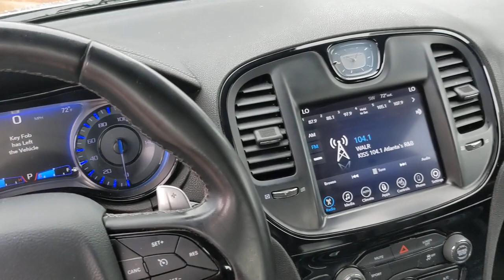2017 Chrysler 300 Morrow, Stockbridge, McDonough, Atlanta, Decatur, GA M65084A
Billet Silver Metallic Clearcoat Used 2017 Chrysler 300 available in Morrow, Georgia at Landmark CDJR of Morrow. Servicing the Stockbridge, McDonough, Atlanta, Decatur, GA area.

QUICK ORDER PACKAGE 22G  -inc: Engine: 3.6L V6 24V VVT  Transmission: 8-Speed Automatic 845RE,BILLET SILVER METALLIC CLEARCOAT,ENGINE: 3.6L V6 24V VVT  (STD),MANUFACTURER'S STATEMENT OF ORIGIN,TRANSMISSION: 8-SPEED AUTOMATIC 845RE  (STD),BLACK  LEATHER TRIMMED SPORT BUCKET SEATS,TIRES: P245/45R20 BSW AS PERFORMANCE  (STD),Rear Wheel Drive,Power Steering,ABS,4-Wheel Disc Brakes,Brake Assist,Aluminum Wheels,Tires - Front Performance,Tires - Rear Performance,Temporary Spare Tire,Heated Mirrors,Power Mirror(s),Rear Defrost,Intermittent Wipers,Variable Speed Intermittent Wipers,Daytime Running Lights,Automatic Headlights,Fog Lamps,MP3 Player,Premium Sound System,Steering Wheel Audio Controls,Premium Sound System,Satellite Radio,HD Radio,Requires Subscription,MP3 Player,Auxiliary Audio Input,Satellite Radio,HD Radio,Requires Subscription,Power Driver Seat,Power Passenger Seat,Driver Adjustable Lumbar,Power Driver Seat,Driver Adjustable Lumbar,Power Passenger Seat,Passenger Adjustable Lumbar,Pass-Through Rear Seat,Rear Bench Seat,Adjustable Steering Wheel,Trip Computer,Power Windows,WiFi Hotspot,Leather Steering Wheel,Keyless Entry,Power Door Locks,Keyless Start,Keyless Entry,Power Door Locks,Remote Trunk Release,Universal Garage Door Opener,Cruise Control,Climate Control,Multi-Zone A/C,A/C,Leather Seats,Bucket Seats,Leather Seats,Auto-Dimming Rearview Mirror,Driver Vanity Mirror,Passenger Vanity Mirror,Driver Illuminated Vanity Mirror,Passenger Illuminated Visor Mirror,Floor Mats,Remote Engine Start,Keyless Start,Remote Engine Start,Smart Device Integration,Smart Device Integration,Bluetooth Connection,Power Windows,Power Door Locks,Trip Computer,Heated Front Seat(s),Security System,Engine Immobilizer,Traction Control,Stability Control,Traction Control,Front Side Air Bag,Telematics,Requires Subscription,Tire Pressure Monitor,Driver Air Bag,Passenger Air Bag,Front Head Air Bag,Rear Head Air Bag,Passenger Air Bag Sensor,Knee Air Bag,Child Safety Locks,Back-Up Camera